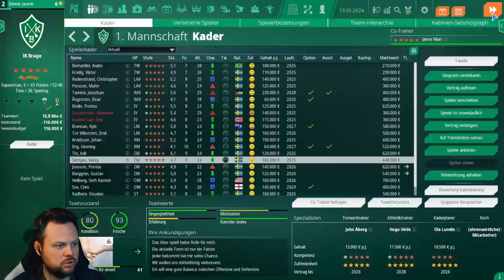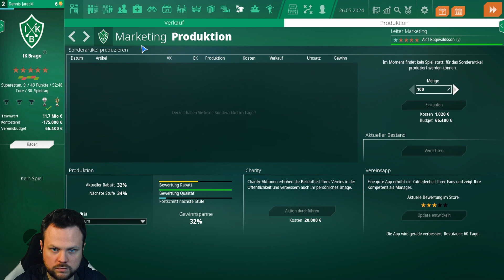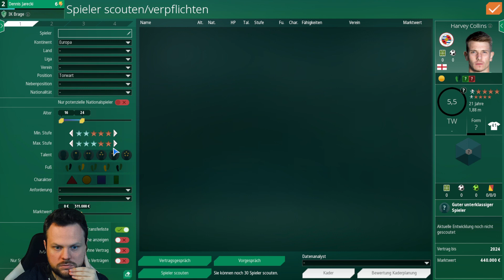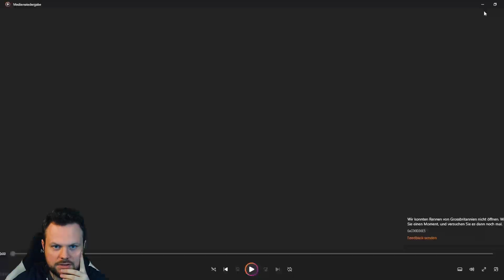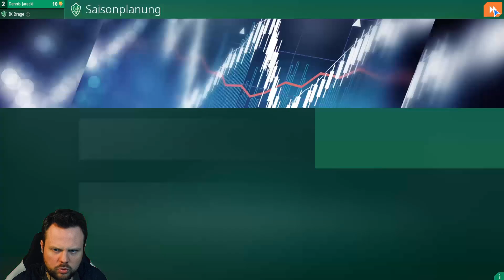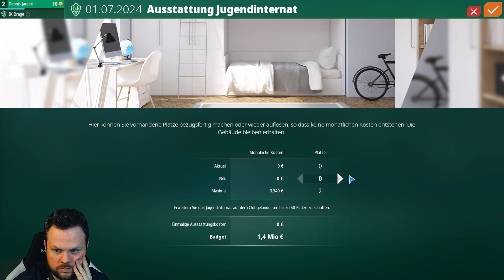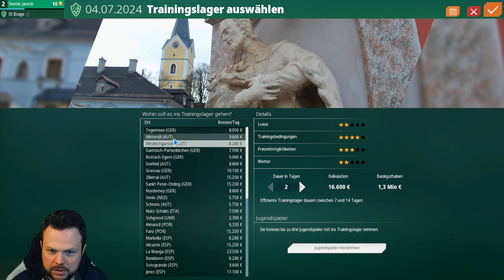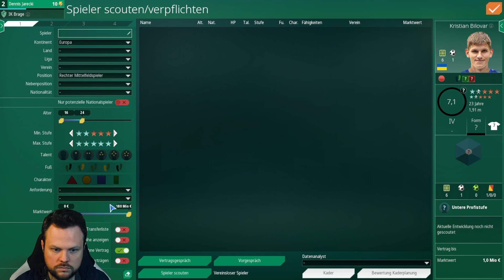HARTES TRAINING ⚽ WE ARE FOOTBALL 2024 #10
We Are Football 2004 ist eine Sportsimulation vom Entwickler Winning Streak Games & dem Publisher THQ Nordic